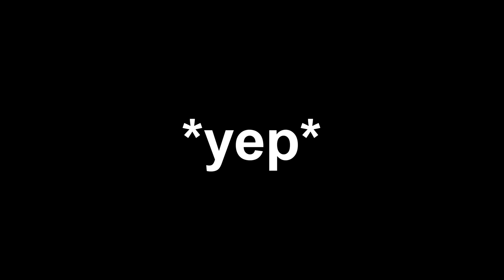Soldier Of Fortune: Community Edition - Review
My overall thoughts on Soldier Of Fortune. It's not without it's problems, but under the coat of mindless pulp violence there lies a remarkably competent shooter that I would happily recommend to anyone who enjoys shooting people in the face. That said, it still touches on a few tropes that not everyone's going to be too happy about, so it's a recommendation with a slight caution.

Mission Accomplished out of 10.